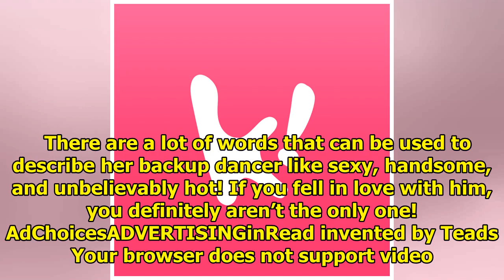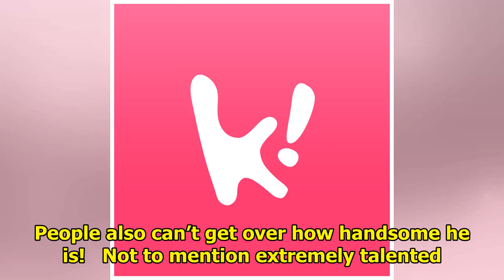Sunmi Was Wet In This Low-Cut Shirt At Waterbomb….But Everyone’s Talking About Her Backup Dancer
Sunmi gave an outstanding and incredibly sexy performance at Seoul’s Waterbomb Festival, but the inc...